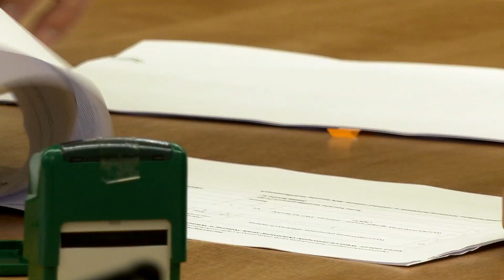Wsparcie dla OSP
Umowy dotyczące wsparcia dla Ochotniczych Straży Pożarnych z powiatów legionowskiego i nowodworskiego ze środków Wojewódzkiego Funduszu Ochrony Środowiska i Gospodarki wodnej zostały uroczyście podpisane w miniony poniedziałek w auli Starostwa Powiatowego w Legionowie. Gośćmi uroczystości byli wiceminister rozwoju i technologii Piotr Uściński oraz radni Sejmiku Województwa Mazowieckiego Łukasz Kudlicki i Michał Grodzki.